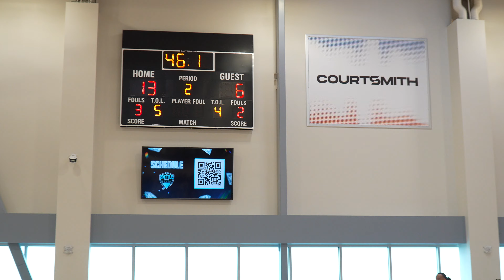SoCal Shooters 5 Blue vs Frohlich Sports Academy 5th | 2024.03.03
Hype Her Hoops - 2024 Battle for the Bling Tournament
5th Grade Girls Division
Quarterfinal Game
W (26-14)